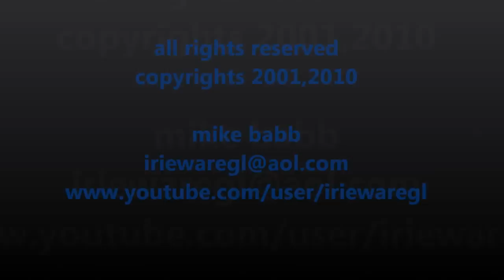Mike Babb "Jo Jo's Song" (demo track)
This version of "Jo Jo's Song" is actually more than a demo. In fact, this version of my tribute to the little boy who inspired my music was originally set to go on our CD, but at the last minute we decided to do a live version instead because we hooked up with a guy who had done some dolbro work with the Allman Brother's Band. So, the CD version was modified slightly as a result. Whereas I like the live recording, when I re-listened to this version recently, I remembered recording it in the middle of the night -- just me playing the acoustic guitar and Gene Kunkle playing an electric blues guitar. And well, I think that vocally, I was more emotional on this version and there is a simplicity to it that I really like; so, I hope you enjoy it .